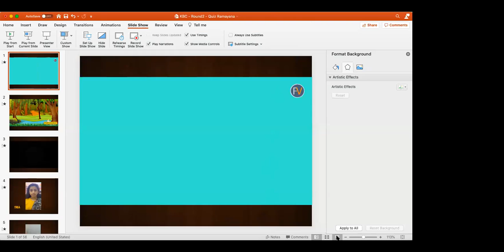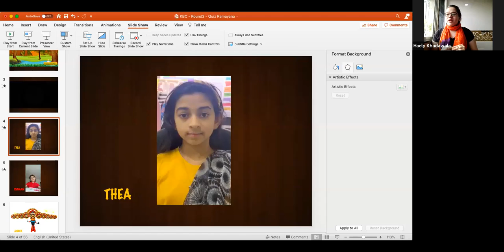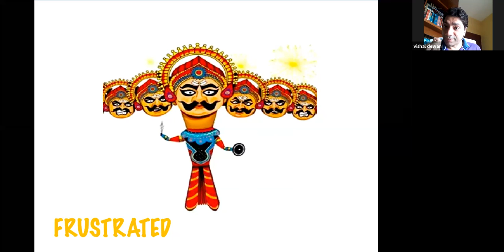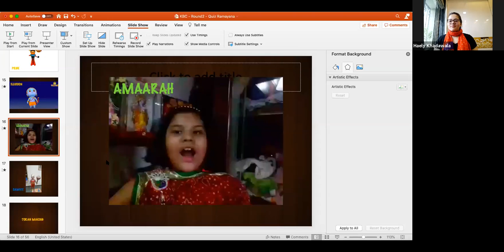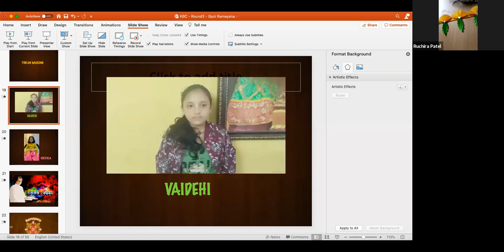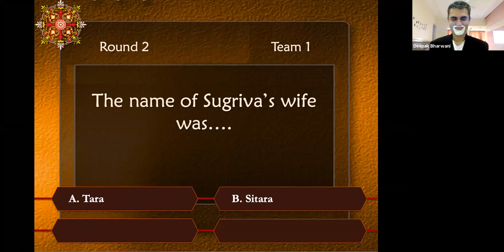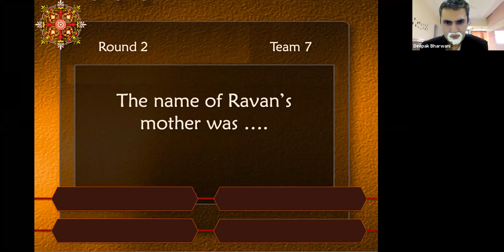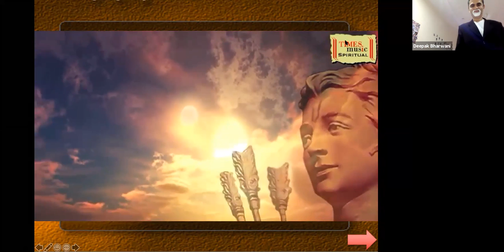Dassera Celebration | Krishna's Calling | ISKCON Girgaum Chowpatty Kids committee (Kids Com)